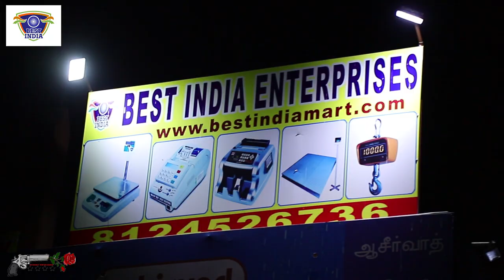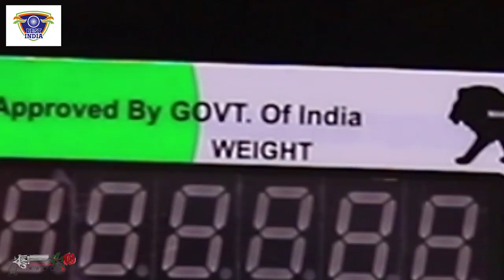LOWEST PRICE WEIGHING SCALE IN INDIA;WEIGHING SCALES FOR SHOPS AND RETAIL BUSINESS|REVIEW IN TAMIL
We are pleased to introduce our firm, BEST INDIA ENTERPRISES, (Experts In Weighing & Measuring Instruments) is one of the leading exporters, manufacturer, wholesale and suppliers of all kind of Weighing scale, Digital Scale like Table Top Scale, Platform Scale, Bench Top Scale, Heavy Platform Scale, Price Computing Scale, Home cum Personal Scale, Jewellery Scale, Billing Machine, Laboratory scales, Industrial, Retail Weighing Scale, Digital Scales, Pocket Scales, Compact Scales, CAST IRON TEST WEIGHTS, SS & BRASS WEIGHTS too. The company's range of balances includes table top balances, bench top scales, series conversion systems and more. Its industrial line includes bench scales, platform scales and much more. As exporters, manufacturers and suppliers of laboratory balances, industrial scales and weighing machines, our mission is to rise above its competition and become one of the leading suppliers of high quality weighing instruments.

BEST INDIA ENTERPRISES
NO.10A,SUNDAR NAGAR,POONAMALLEE
CHENNAI,CHENNAI-600056
PH.8124526736

100KG BEST INDIA WEIGHING SCALE WITH 1YEAR WARRANTY